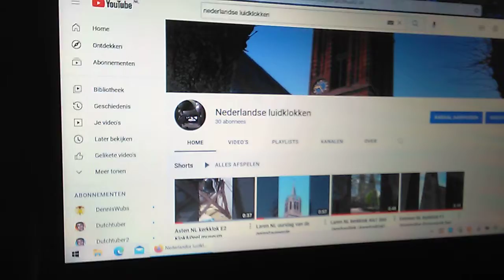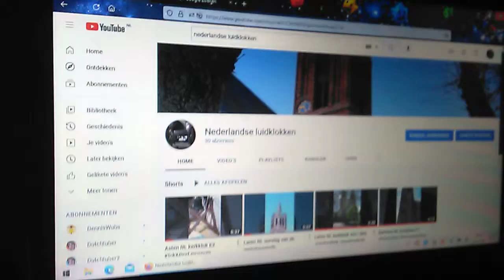SPECIAL - laat jouw favoriete kerk met stad achter! (30 abonnees!)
Dank jullie wel allemaal! Jullie mogen in de reacties een kerk met een stad achterlaten. Degene waar ik op reageer, wordt opgenomen! Maar het moet wel in de provincie Utrecht liggen. Anders is het moeilijk om A er naartoe te rijden en B om op te nemen. maar 30 abonnees is niet genoeg... Maar ik weet dat jullie 100 abonnees op dit kanaal toe kunnen voegen! Want dan doe ik opnemen in heel Utrecht (De provincie)! Tot bij de volgende video!